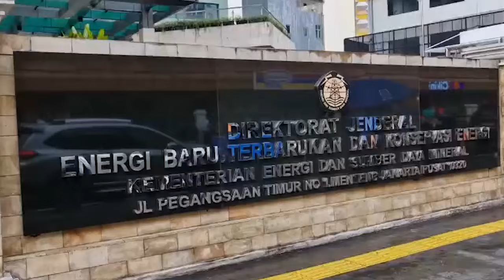Kantor Ditjen EBTKE Kementerian ESDM Digeledah Selama 12 Jam oleh Bareskrim, Ini Temuannya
Bareskrim Polri baru saja selesai menggeledah kantor Direktorat Jenderal (Ditjen) Energi Baru Terbarukan dan Konservasi Energi (EBTKE) Kementerian ESDM, Menteng, Jakarta Pusat, Kamis(4/7)malam.

Proses penggeledahan dilakukan kurang lebih 12 jam, tim penyidik membawa pulang koper berwarna hitam dan sebuah boks kontainer berukuran besar yang sudah ditutup rapat dengan pita perekat.

Tim penyidik juga mengamankan sejumlah barang bukti berupa dokumen dan alat elektronik, seperti komputer dan HP. Alat bukti dari hasil penggeledahan tersebut akan dipelajari untuk melihat kaitannya dengan dugaan tindak pidana korupsi pengadaan penerangan jalan utama tenaga surya (PJUTS) di Kementerian ESDM.

Tim penyidik Bareskrim Polri menggunakan 5 mobil meninggalkan kantor Ditjen EBTKE yang terletak di Jalan Pegangsaan Timur, Menteng, Jakarta Pusat.

Reporter: Suparjo Ramalan